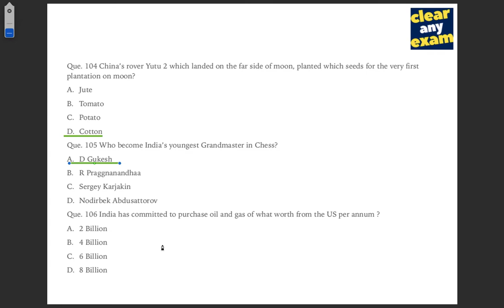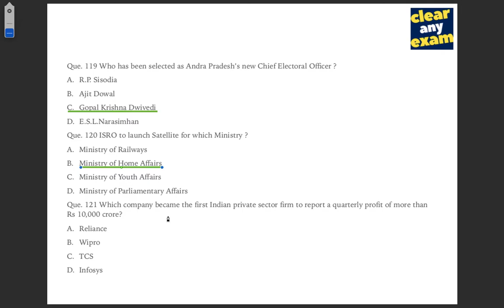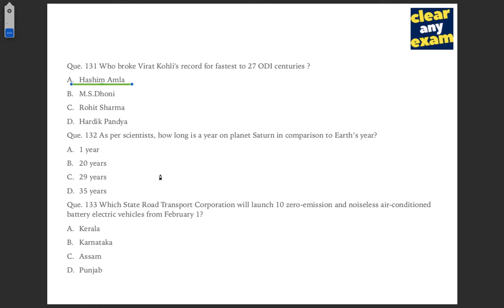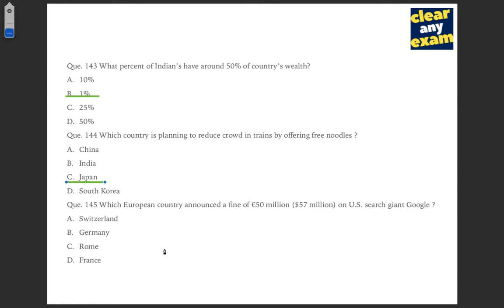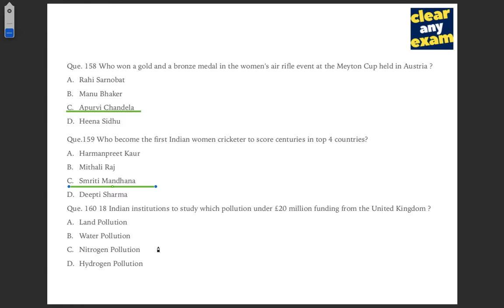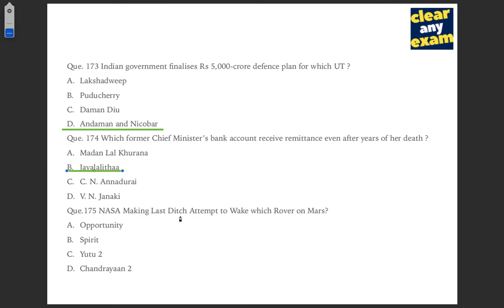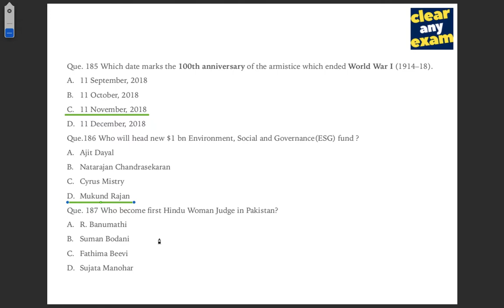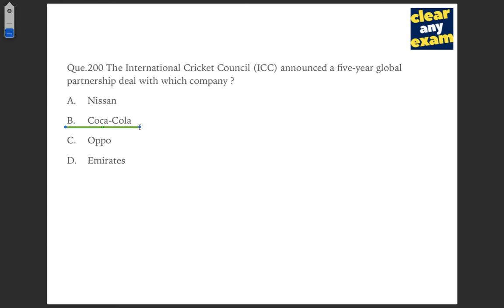Top-100 Part-2 January 2019 Current Affairs in Hindi | Monthly Current Affairs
यह करेन्ट अफेयर्स वीडियो सभी प्रतियोगी परीक्षाओं जैसे SSC, RAILWAY ALP, RPF,  BANK, IBPS SBI CLERK, UPSC, PSC POLICE TEACHER NDA Army  ALL STATE GOVERNMENT EXAM के लिए अत्यंत महत्वपूर्ण है।